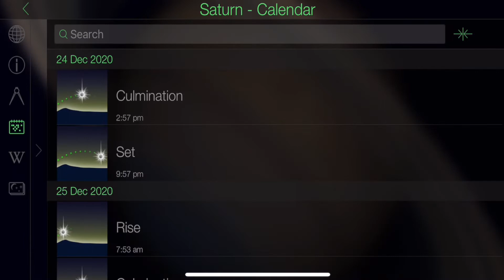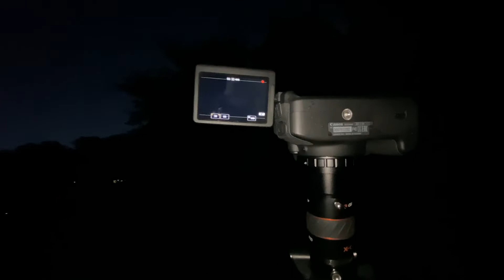Photographing Great Conjunction of Jupiter and Saturn align live 2020 on a budget telescope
Photographing the great conjunction captured in the western skies (Sydney Australia) Jupiter and Saturn aligned live.

Also known as the Christmas Star, two of the biggest planets in our solar system aligned from Earth perspective to appear as one big star, though it is visible as two distinct planets through the telescope's eyepiece.

Telescope: Saxon F1309 with Single-axis motor drive
DSLR: Canon EOS 700D
Barlow Lens: Celestron 1.25 Inch 3x Barlow Lens X-Cel LX
Laser Finder Scope: Celestron 51630 Start Pointer